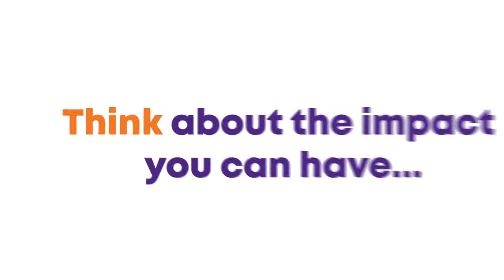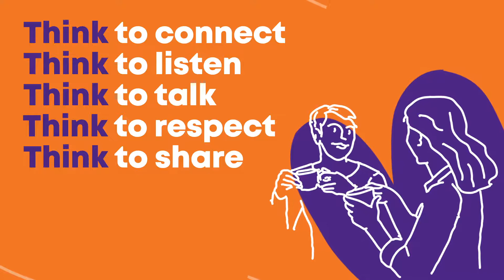At the Heart of Palliative Care – It's More Than You Think | Palliative Care Week 2021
What does Palliative Care mean to you?

National Palliative Care Week will be held from 23-29 May 2021 to raise awareness about the many benefits of quality palliative care. Despite myths that palliative care is simply in the last few days of life, it is so much more than that. More than managing physical symptoms, it encompasses the holistic care and compassion that HammondCare brings.

Collaborating with Palliative Care Australia and building on this year’s theme of 'Palliative Care, it’s more than you think', HammondCare has taken the opportunity to focus the meaning and the many layers of palliative care, including the support and care of patients, clients, residents, families and people who work within this space.